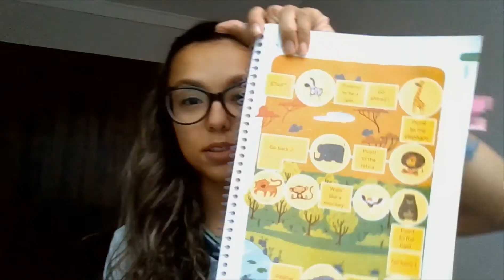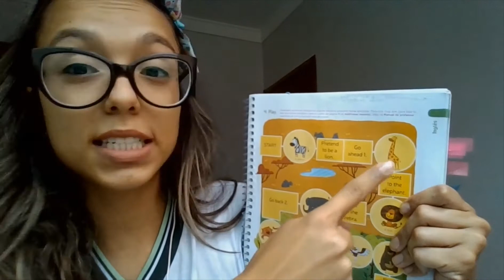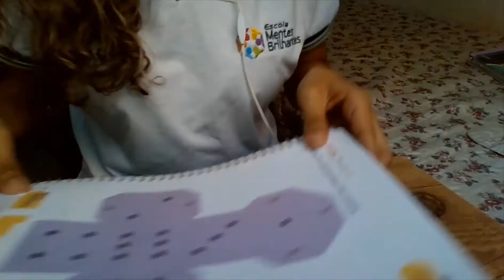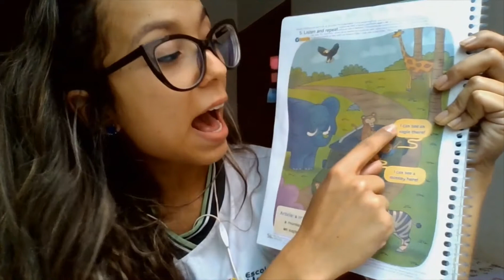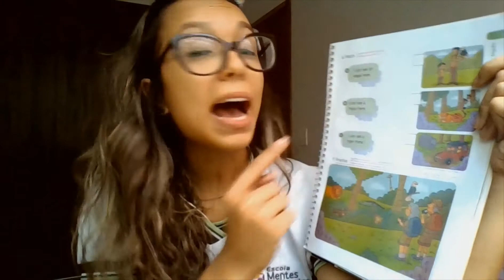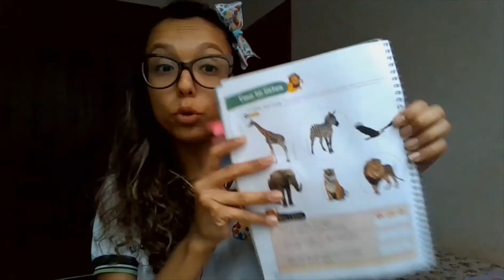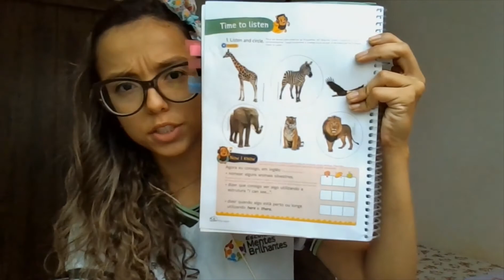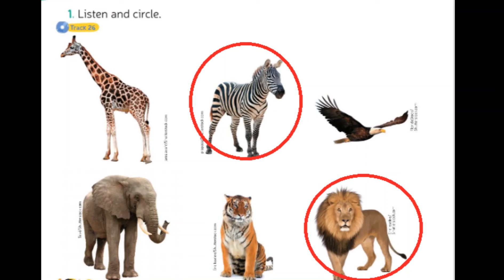Aula 2 - INGLÊS 2º (Ano)